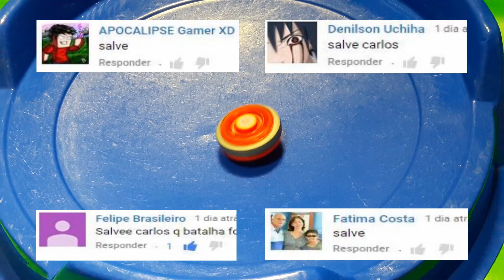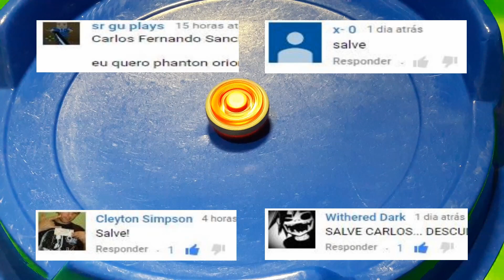Sua Batalha Beyblade 406 - Dark Bull H145SD vs Dark Cancer CH120SF vs Evil Befall UW145EWD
Escreva-nos solicitando a sua batalha.
Essa batalha foi solicitada por: Thiago Louzano

Beyblade, animação lego, unboxing lego e beyblade, quebra-cabeças, gameplay minecraft, fifa 17, agar.io

Temos vídeos de animação e unboxing de Lego, batalhas beyblade e unboxing de beyblade, gameplay de jogos como minecraft, fifa 17, agar.io, slither.io

Dark Bull H145SD
Número: BB-40
Tipo: Equilíbrio
Dono: Benkei Hanawa
Parafuso/Face Bolt: Bull
Anel de energia/Energy Ring: Bull
Roda de fusão/Fusion Wheel: Dark
Eixo de rotação/Spin Track: Horn 145 (H145)
Ponta de desempenho/Performance Tip: Semi Defense (SD)
Dark Cancer CH120SF
Conhecido no Japão como: Dark Gasher
Número: Takara Tomy BB-55 e Hasbro BB-31
Tipo: Equilíbrio
Dono: Tetsuya Watarigani
Parafuso/Face Bolt: Gasher (Cancer)
Anel de energia/Energy Ring: Gasher (Cancer)
Eixo de rotação/Spin Track: Change Height 120 (CH120)
Ponta de desempenho/Performance Tip: Semi Flat (SF)
Dono: Tetsuya Watarigani
Evil Befall UW145EWD
Número: BB-100
Tipo: Equilíbrio
Dono: Jack
Parafuso/Face Bolt: Befall
Anel de energia/Energy Ring: Befall
Roda de fusão/Fusion Wheel: Evil
Eixo de rotação/Spin Track: Upper Wing 145 (UW145)
Ponta de desempenho/Performance Tip: Eternal Wide Defense (EWD)
Músicas de fundo:
Dark Matter 2 - Andreas Ericson
Dark Matter 1 - Andreas Ericson